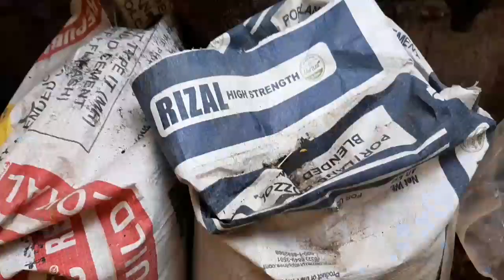Walang Insekto Ang Aking Tanim Sa.Sobrang Liget Ajenomoto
Unti Unti Kung Natuklasan Ang  Pagtatanim Na Gamit Ang  Ajenomoto Loam Soil Uling Itim na Lupa Hitik Sa Dami Ng Bulaklak Manga Plantita